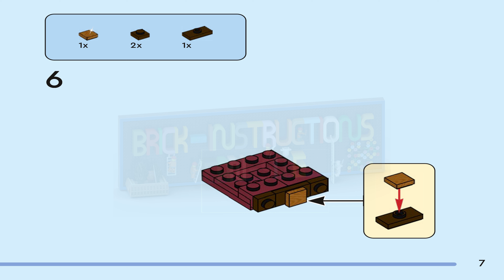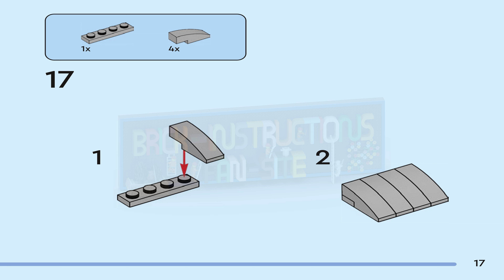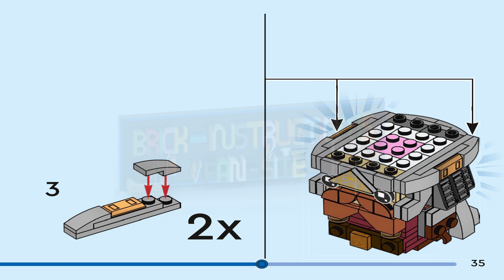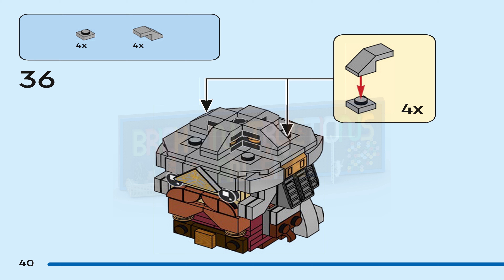LEGO instructions - BrickHeadz - 40751 - Legolas & Gimli™ (Gimli™)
How to build the 2024 Lego Set 40751 - Legolas & Gimli™

Rekindle memories of epic Fellowship of the Ring adventures with LEGO® BrickHeadz™ Legolas & Gimli™ (40751) figures. Both models in this The Lord of the Rings™ hero toy building set for kids aged 10 and up have instantly recognizable decorations to delight fans. The Legolas figure holds a bow-and-arrow element and the Gimli figure has an axe. A fun The Lord of the Rings gift idea for boys, girls and any fan, this collectible set is part of an extensive LEGO BrickHeadz assortment.

The Lord of the Rings™ hero toy building set for kids – Pay tribute to two brave members of the Fellowship of the Ring with The Lord of the Rings LEGO® BrickHeadz™ Legolas & Gimli™ figures

Authentic details – The Legolas figure has a specially decorated torso and a bow-and-arrow element, and the Gimli™ figure has a decorated element for his helmet and an axe

Fun toy for kids to build and display – There are separate building instructions for each figure so you can build them with a friend and then display each figure on its individual baseplate

Explore the LEGO® BrickHeadz™ collection – These Lord of the Rings™ collectible models are part of an extensive range of LEGO BrickHeadz sets, sold separately

The Lord of the Rings™ gift idea for ages 10 and up – This 297-piece kids’ building kit makes a fun gift for boys, girls and any The Lord of the Rings fan or LEGO® BrickHeadz™ collector

Dimensions – The Legolas figure stands over 3.5 in. (9 cm) tall and the Gimli™ figure stands over 3 in. (8 cm) tall